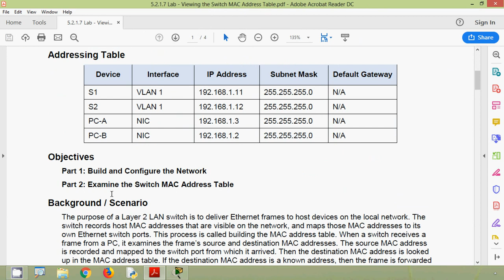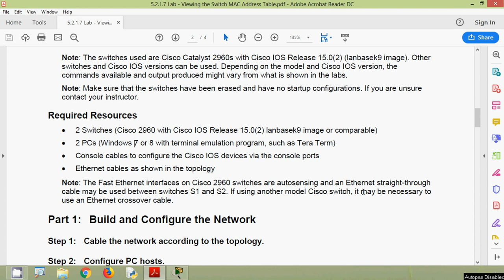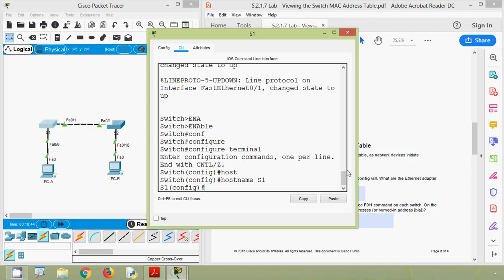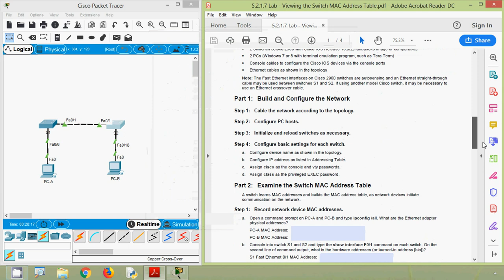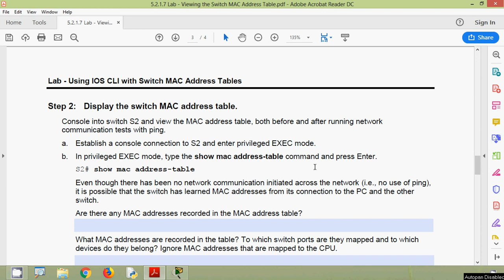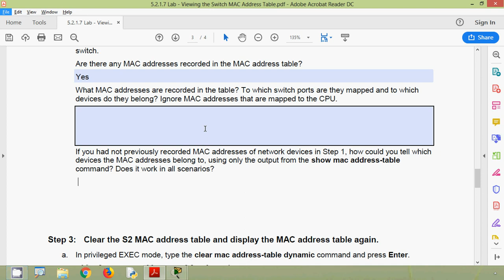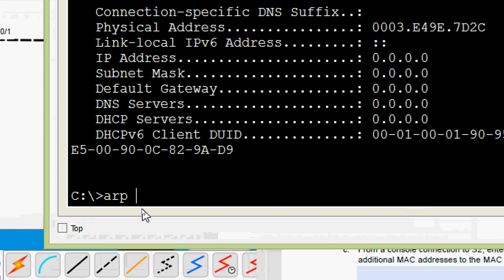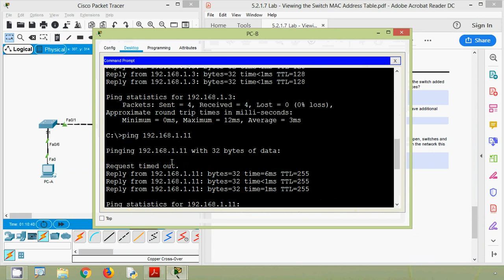5.2.1.7 Lab - Viewing the Switch MAC Address Table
CCNA Routing and Switching: Introduction to Networks
5.2.1.7 Lab - Viewing the Switch MAC Address Table.